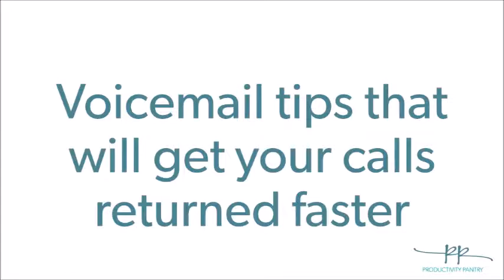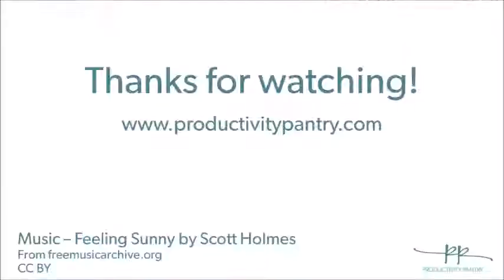Prospecting voicemail tips to help you get a return call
Leaving a voicemail is never ideal in pushing a meeting or conference project forward, but by employing a few simple tips, you may receive a return call a lot quicker from your meeting professional clients.